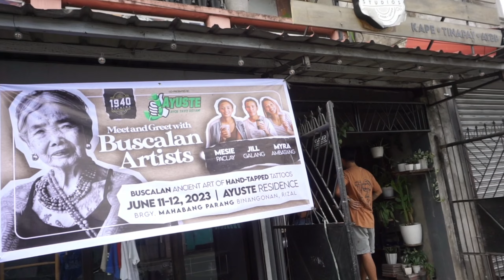Another Day In Life W/ Moii - `Araw Ng Kalayaan Sa 1940`